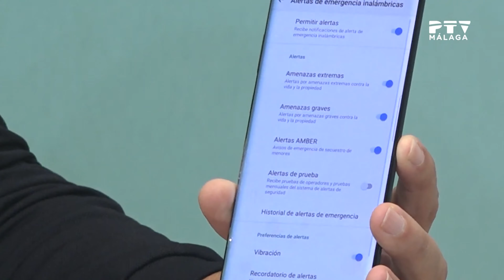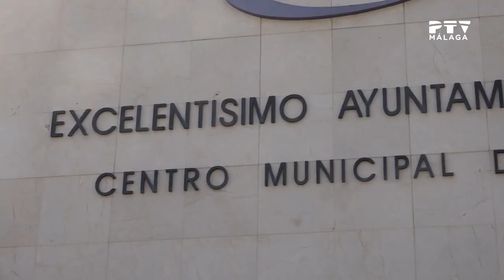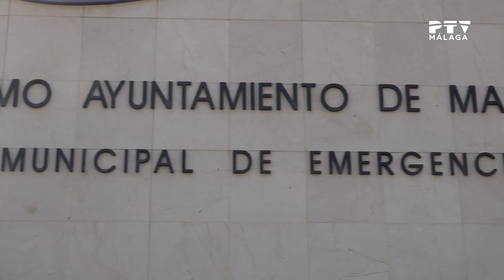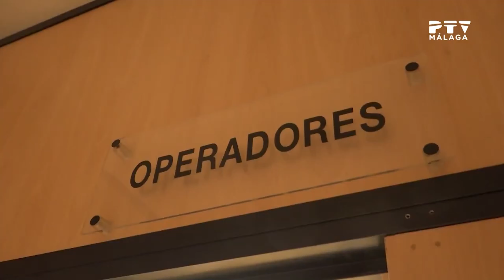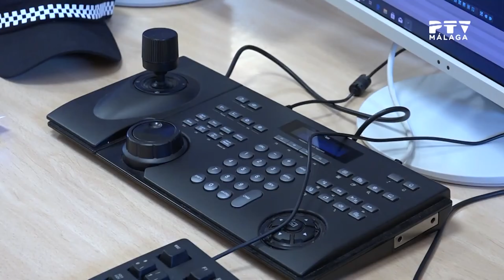211018 - Entrevista a Policía miembro del Grupo de Informática - Objetivo Málaga - PTV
Entrevista a Ricardo Fernández, miembro del Grupo de Informática de la Policía Local de Málaga, en el programa Objetivo Málaga de PTV Televisión, emitida el pasado 18 de Octubre.